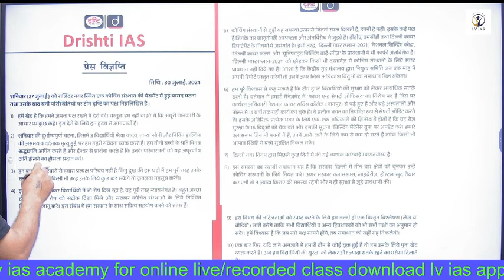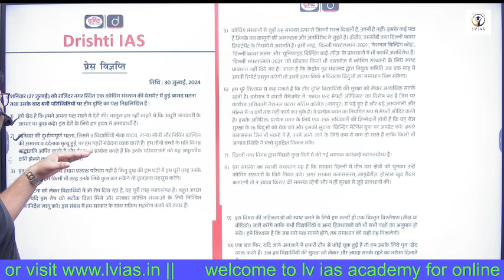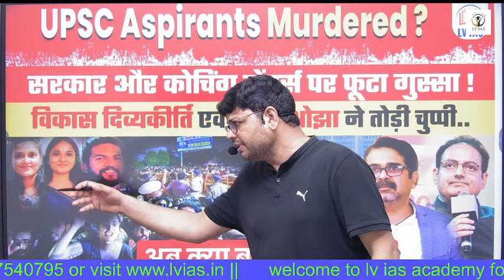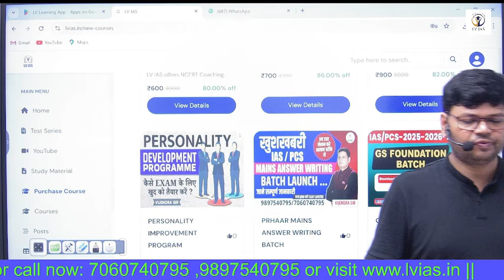सरकार और Coaching Centres पर फूटा गुस्सा ?कोचिंग हादसे बाद विकास दिव्यकीर्ति और ओझा सर क्या बोले ?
दिल्ली के ओल्ड राजेंद्र नगर के एक कोचिंग सेंटर के बेसमेंट में बारिश का पानी भरने से कई स्टूडेंट्स फंस गए हैं। 3 लोगों के शव बरामद किए जा चुके हैं, जिसमें 2 शव महिलाओं के और एक पुरुष का है। अन्य लापता स्टूडेंट्स की तलाश की जा रही है।

upsc 2025 strategy,upsc 2025 calendar,upsc 2025 preparation strategy,upsc 2025,upsc 2025 syllabus,upsc 2025 notification,upsc 2025 strategy hindi medium,upsc 2025 exam date,upsc 2025 plan,upsc 2026 strategy,upsc 2026 batch,upsc 2026 preparation strategy in hindi,upsc 2026 plan for beginners,upsc 2026 strategy for college students,upsc cse 2025 age limit,upsc 2025 strategy with job,upsc 2025 ki taiyari ,upsc prelims 2025,ias 2025,strategy,upsc 2025 strategy upscpyq,upsc form fillup,complete 1 year strategy,11 months upsc study plan,
upsc 2025
geography for upsc prelims 2025
indian geograpny for upsc prelims